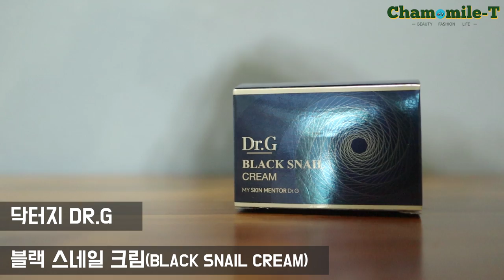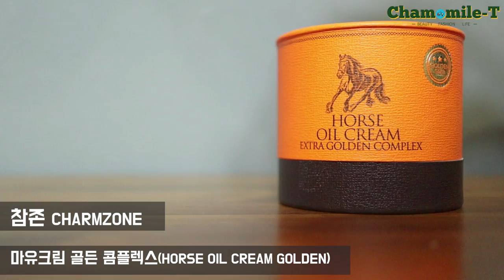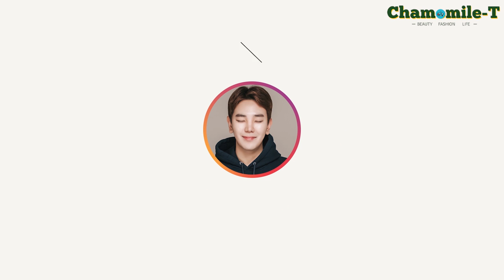[Eng 日本語] PX화장품 달팽이크림 역조공 TOP 5 [snail cream Korea]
안녕하세요!
카모마일T입니다.

오늘은 지난 번에 소개했던 PX화장품 중에서 가성비 좋은 아이템들을 모아 TOP 5를 준비했습니다.

국군장병들을 위한 가성비 갑! 아이템들이지만 역조공 화장품으로도 유명한 달팽이크림과 마유크림 성분과 사용감 리뷰로 준비했습니다! 겨울철에 건조할 때 사용하면 딱일 듯!!

다들 즐거운 연말 보내시고 새해 복 많이 받으세요!